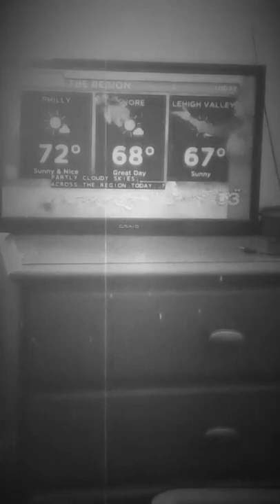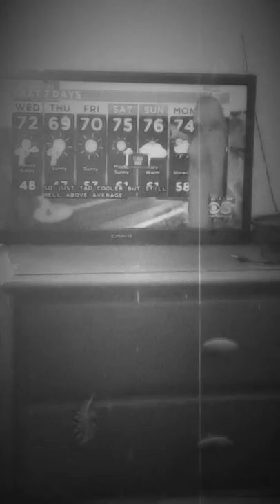You're watching the replay of the 48th episode of season 4 as this is part two...